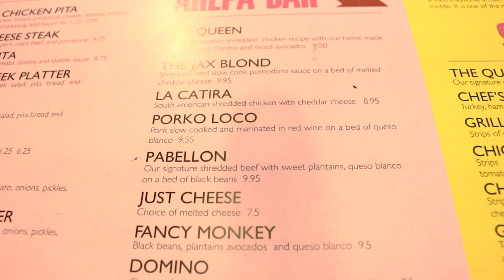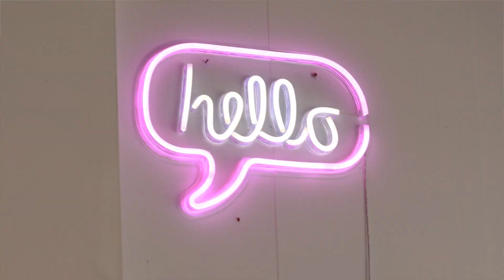Jacksonville Florida | Streets of Jax | Arepa Please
COME WITH ME while we meet the owners of Arepa Please and eat their delicious arepaaaaaaas here in Jacksonville, FL!!!

ALSO WATCH:
Jacksonville | 1st Boudoir Photoshoot Experience | Julie Ross Ryan

AMAZON STOREFRONT